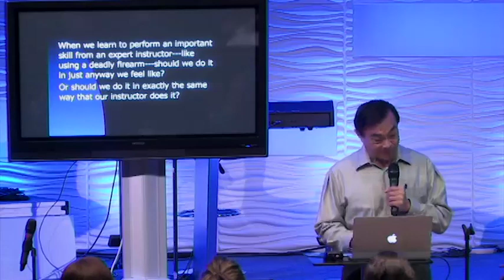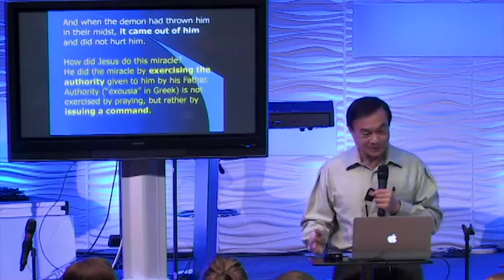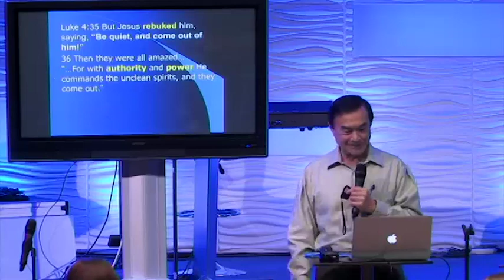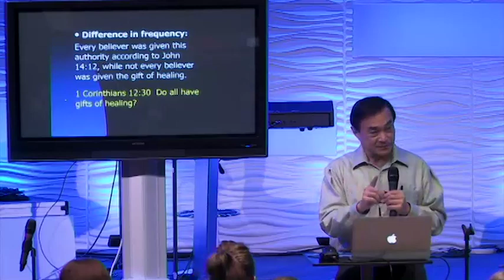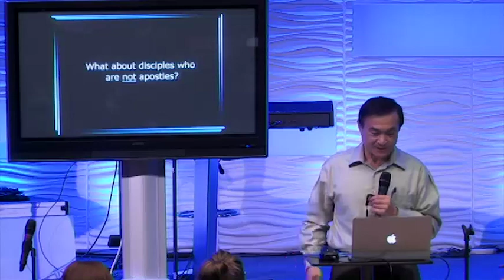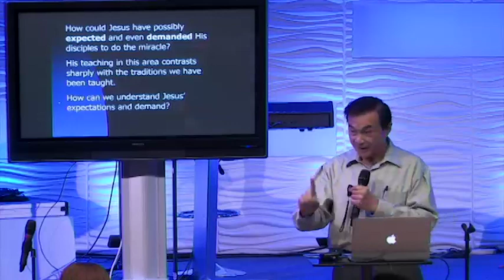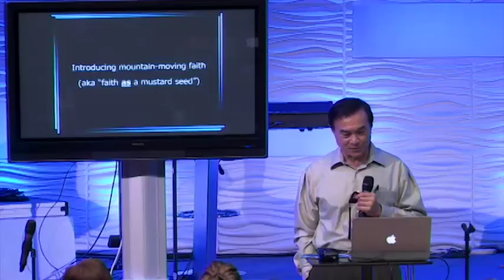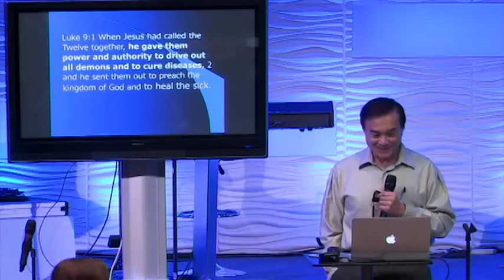Session 1 of The Elijah Challenge Training